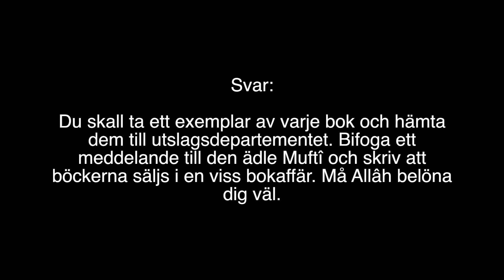När du hittar dåliga böcker i bokaffären | al-Fawzân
Översättning: Darulhadith.com
Talare: Imâm Sâlih bin Fawzân al-Fawzân